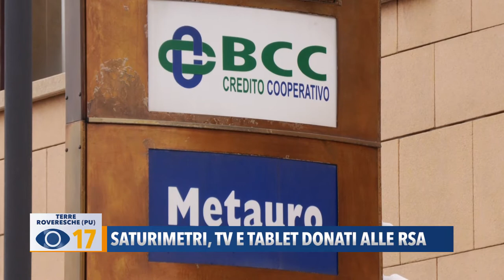Saturimetri, TV e tablet donati alle RSA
In questi giorni i giovani soci della BCC del Metauro stanno distribuendo saturimetri e smart TV nelle case di riposo dell’intera Vallata.